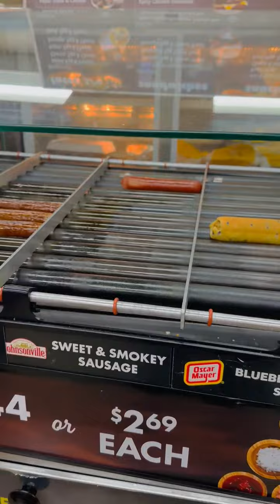3 de julio de 2023